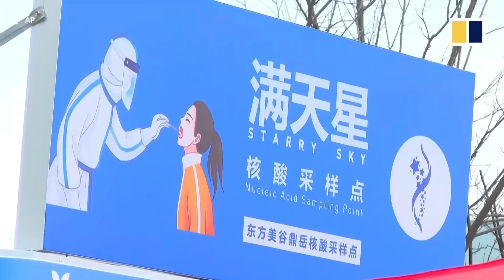1.5 million people could die from Omicron if China were to relax its Covid controls, study warns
A new study has forecast that China could see more than 1.5 million deaths from Omicron infections if stringent Covid-19 controls were lifted without wider vaccine coverage and access to antiviral therapies. A model published in the peer-reviewed journal Nature Medicine on May 10, 2022, by Chinese and US researchers suggests that the outbreak that began with 20 Omicron cases in March 2022, could have generated a “tsunami” of Covid-19 cases between May and July had it been left unchecked. The study found the outbreak would have caused 112 million symptomatic cases, with 2.7 million of them requiring intensive care treatment.